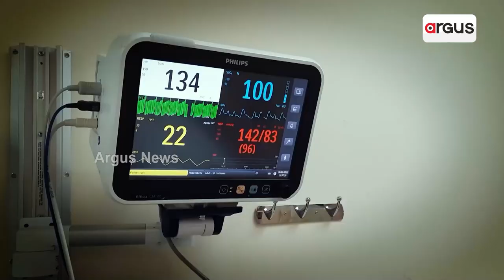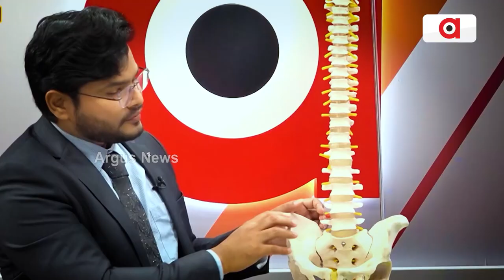New Song Released For Sachin And Seema Names 'Seema Haider Chalisa'